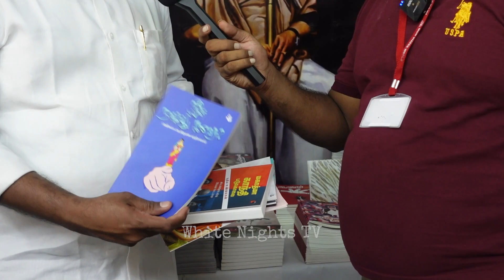Whatsapp இல் வரலாறை தேடுவதை விட புத்தகத்தில் தேடுங்கள் | தோழர் "தமிழ் கேள்வி" செந்தில்வேல்